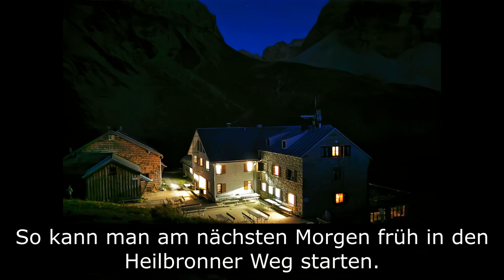Heilbronner Weg - das Original inkl. Hohes Licht und Mädelegabel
Der Heilbronner Weg ist einer der beliebtesten Höhenwege der Alpen. Zwischen dem Waltenberger Haus und der Kemptner Hütte verläuft dieser gesicherte Steig in einer Höhe bis auf über 2.600m und wurde bereits im Sommer 1899 eingeweiht.
Neben dem quasi auf dem Weg liegenden Steinschartenkopf und dem Bockkarkopf kann auch das Hohe Licht und die Mädelegabel mit ins Programm einbezogen werden. Der Heilbronner Weg bietet sich mit Übernachtung auf der Rappenseehütte als Zweitagestour an.
Ich habe die Tour Ende September 2021 bei idealen Bedingungen unternommen. Start der Tour war am Parkplatz Renksteg in Oberstdorf, Ziel dann die Talstation der Nebelhornbahn mitten in Oberstdorf - so darf die Tour mit Start und Ziel sicher als "Original" bezeichnet werden :-)